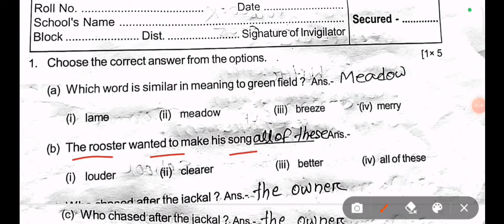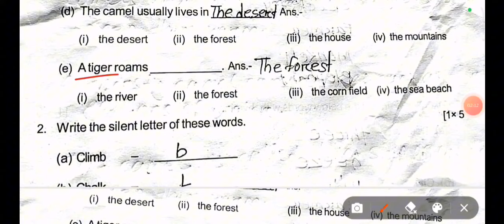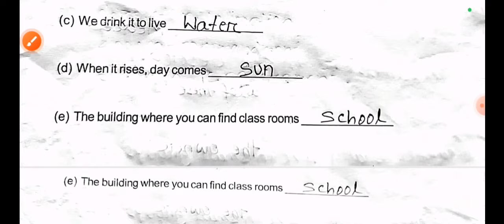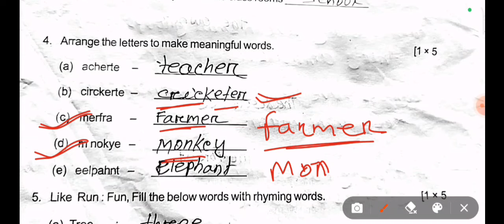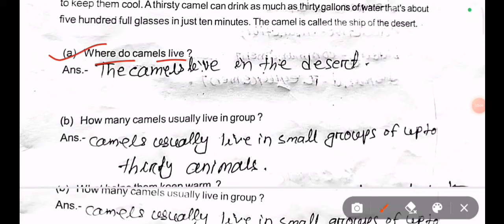Class 7 half Yearly Question Paper - 2024 Edition: English || CLASS 7 SA 1 QUESTIONS PAPER 2024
sa1 # class7halfyearlyquestion paper 2024

class7halfyearlyexam 2024 smartodia

class 7 half yearly english question paper 2023

class 7 half yearly english question paper

class 7 half yearly exam english

dav class 7 half yearly englisl question paper

class 7th half yearly exam english question paper odia medium

class 7 half yearly exam 2024 english

class 7 half yearly exam 2023 english

class 7 half yearly exam 2023 english question paper

class 7 half yearly exam 2024 english version

7th class half yearly exam english question

ansber

7h english half yearly question paper 2023

7th class lhalf yearly exam 2023 english

7th class half yearly exam 2024 english

class 7th alf yearly exam paper 2023 english

7th english half yearly question paper 2024

7th class half yearly exam english question

answer

7th english half yearly question paper

7th class half yearly

cxam english

7th std english half yearly question paper 2023

class 7th english paper half yearly

7th class english half yearly exam real question paper

half yearly english question paper class 10

half yearly english question paper class 9

half yearly english sylabus

halí yearly english class 10

half yearly english paper

half yearly english question paper class 11

half yearly english question paper class 12

half yearly cnglish class 9

hal{ yearly english sylabus 2024

half yearty english exam

half yearly english question paper

half yearly english question paper class 10 2023

half yearly english question paper class 8

half yearly english question paper 2024

halí yearly english question paper class 7

half yearly english question paper 2023

dav class 7 half yearly english question paper

7th class half yearly exam english question

answer

class 7th halí yearly exam english question paper odia mediun

class 7 english halí yearly question paper 2023-24

class 7 enqlish half yearly question paper 2023 sankardev sishu niketan

class 7 english halí yearly question paper 2023 to 2024

english real question paper 1Oth class 2024

english real question paper 9th class sa2 2023

english real question paper 9th class sa2 2024

english real question paper 7th class

english real question paper 8th class

9 class sa2 english real question paper 2024

class seven half yearly exam 2024

class seven half yearly exam

class seven half yearly cxam 2024 cnglish

class seven half yearly exam 2024 math

class seven half yearly exam 2024 islam

class seUen half yearly exam 2024 art and

culture

class seven half yearly exam questions

class seven half yearly exam 2024 bangla

class 7 half yearly englist question paper

class seven half yearly exam 2024 enqlish

class seven

english half yearly exam

class 7 half

half yearly exam 9th class english subject

class 10 haf yearly english syllabus

class 9 halH yearly englsh sylabus

englislh half yearly syllabus class 11

half yearly summative assessnent english class six

half yearly exam class six english question

half yearly exam class six english

half yearly summative assessment 2024 cnqlish class 6 answer

half-yearly sumnative assessment 2024 english class six

half yeary sumnative assessment 2024 cnglish class 7

class 7 half yearly question paper 2024 edition: math || class 7 sa 1 math questions paper 2024

class 7 english half yearly question paper

class 7 english half yearly exam question paper 2024

class 7 half yearly question paper- 2024 edition: science | class 7 sa 1 questions

paper 2024

7th class halfyearly exam 2024

8th class halfyearly exam 2024

class 7 half yearly exam 2024 history real question paper X

class 7 half yearly question paper - 2024 edition: english X